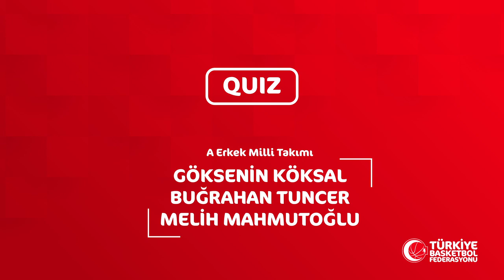A Milli Erkek Takım Oyunculamızla Soru - Cevap